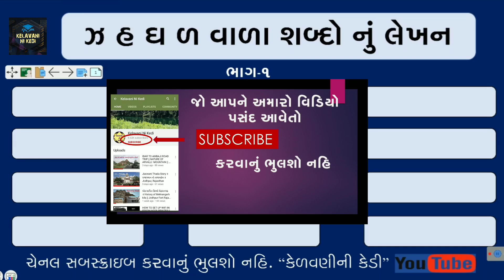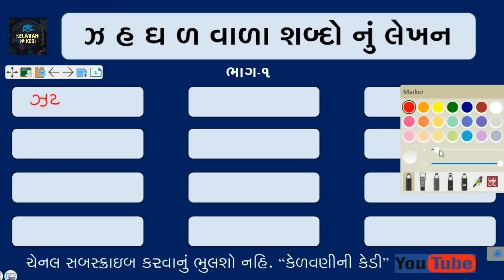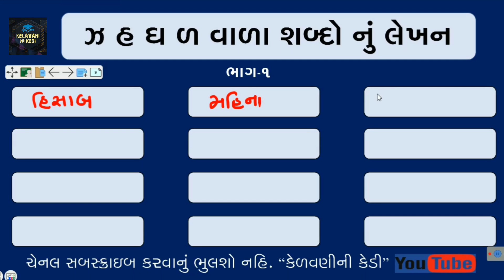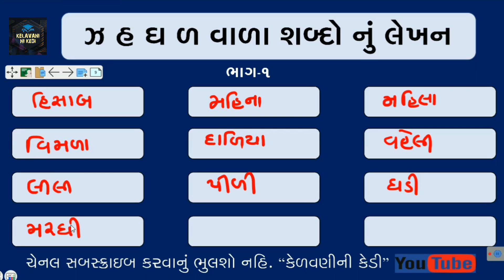ઝ હ ઘ ળ મૂળાક્ષર વાળા શબ્દોનું લેખન || SHABD VANCHAN || SHABD LEKHAN ॥ ભાગ-1